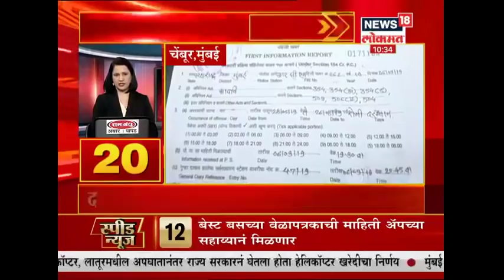Speed News of Maharashtra | Marathi News | Sep 8, 2019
अवघ्या जगाचं लक्ष आता चांद्रयान - 2 च्या लँडिंगकडे लागलं आहे. चांद्रयान - 2 चं लँडिंग हे चांद्रयान - 1 च्या तुलनेत सुरळित होईल, अशी खात्री एम. अण्णादुराई यांना आहे. एम. अण्णादुराई हे चांद्रयान - 1 मोहिमेचे मिशन डायरेक्टर होते.